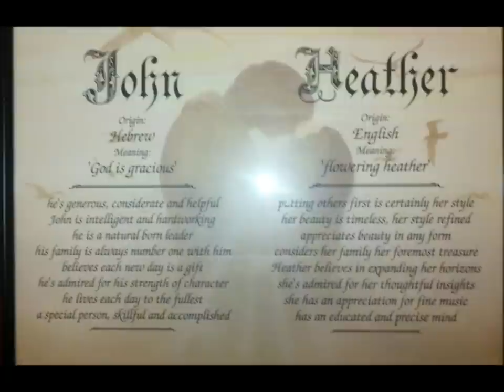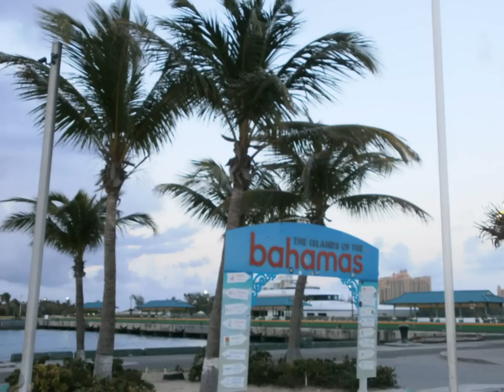JOHN HEATHER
BAHAMAS HONEYMOON